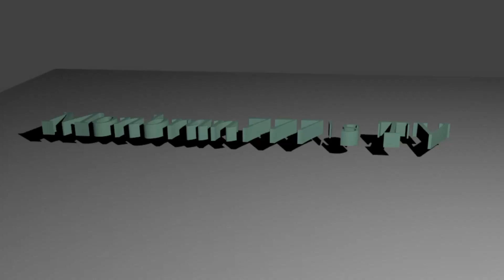【初見実況】バイオハザード4#8 chapter3-2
バイオハザード4 HD　PC版をプレイ！